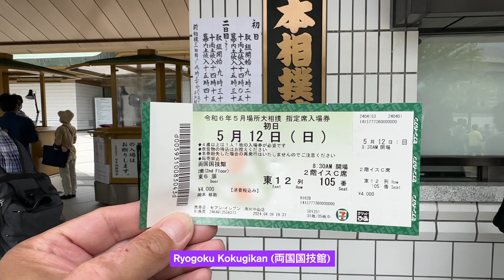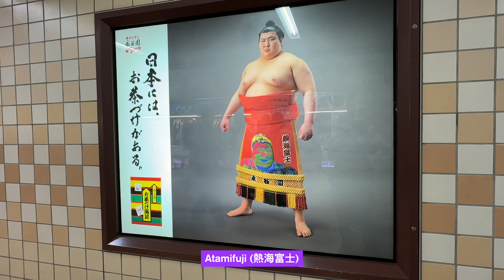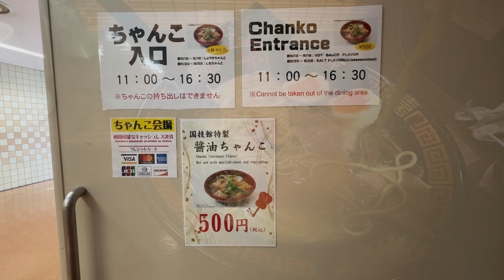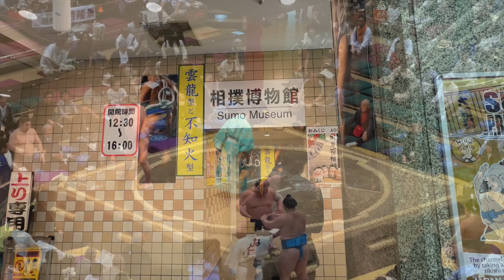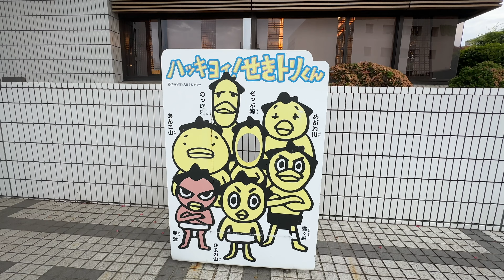Sumo Tournament (Tokyo 2024)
My sumo tournament experience was Fantastic: furious actions, greet the wrestlers, ate Chanko stews and more.